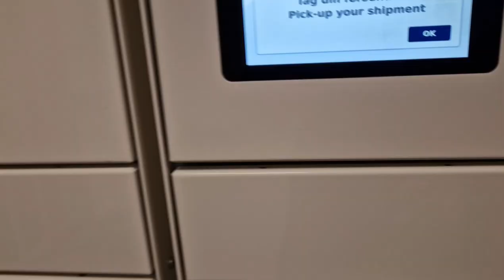Apappa nalliuppoq🥰 Uno apappani mobiilimik tunivaa🥳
Unop apappani mobiilimik tunigaa malinnaavigisinnaavat🥳🤩